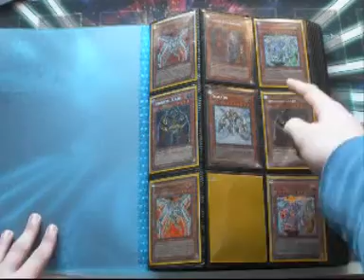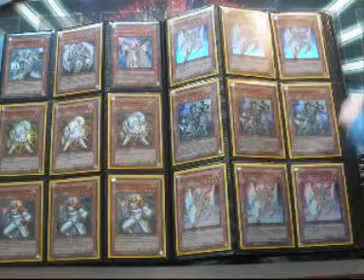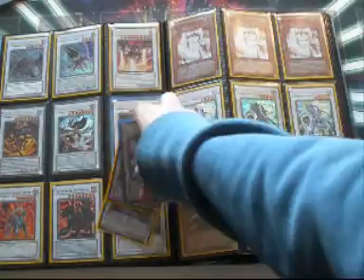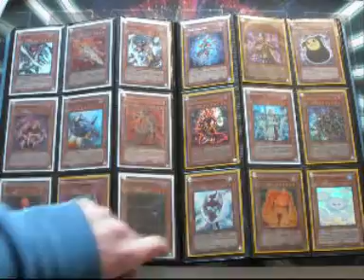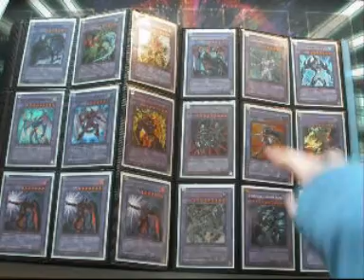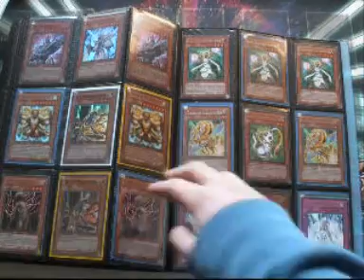Yugioh Trade Binder (1st Update)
This is my first Update of my Yugioh Trade Binder .
Most of the Yugioh cards are german
meine WANTZ
xX money Xx
Ghost Rares
playmats
German Names / English Names
Xx Urteilsdrache / Judgment Dragon (JD)
Finsterer Bewaffneter Drache / Dark Armed Dragon (DAD)
1x Erzherrscher Kristya / Archlord Kristya

1x Angriff der L.brigade / Charge o. t. L.
2x Schwarzflügel - Waffenmeister /
Blackwing - Armed wing.
1x Finsterer Simorgh / Dark Simorgh
1x finsterer grepher / Dark Grepher